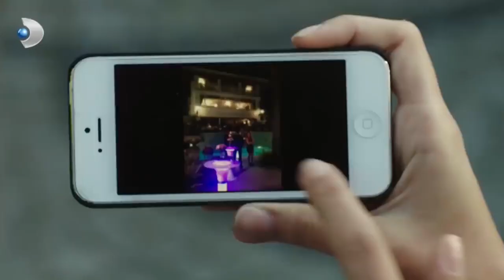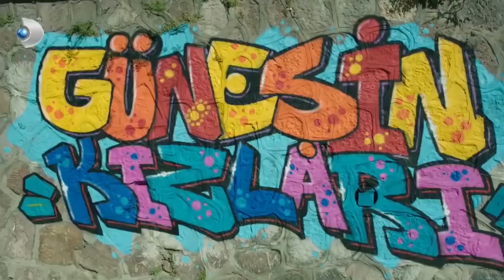Güneş ve Kızları Taşınıyorlar! - Güneşin Kızları 2.Bölüm